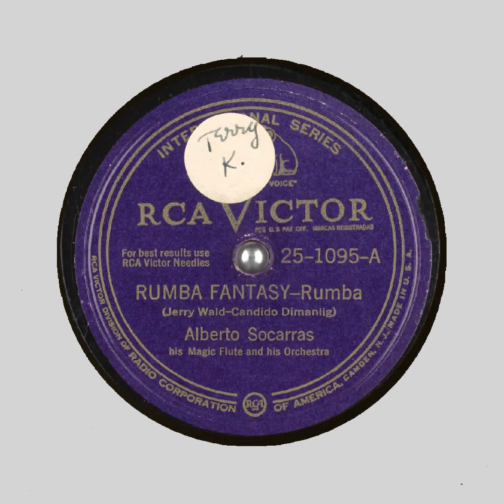Rumba Fantasy Alberto Socarras his Magic Flute and his Orchestra